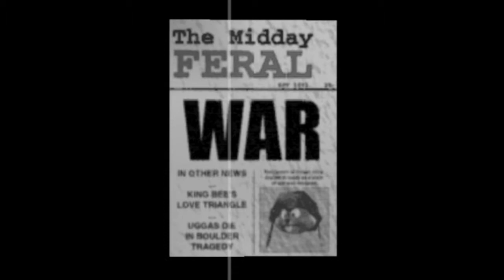Let's Play Conker's Bad Fur Day #24: Black Dynamite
In today's episode, we set out for war by helping clear the way for the infantry to take off for battle.